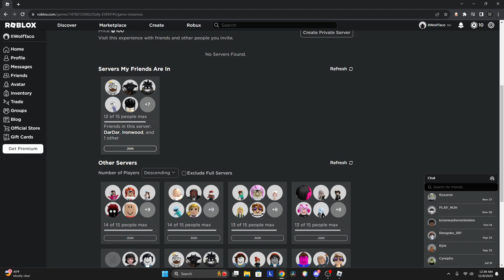[DOLLY] ROBLOX DOLLY BUT MY FREINDS MAKE IT FUNNY